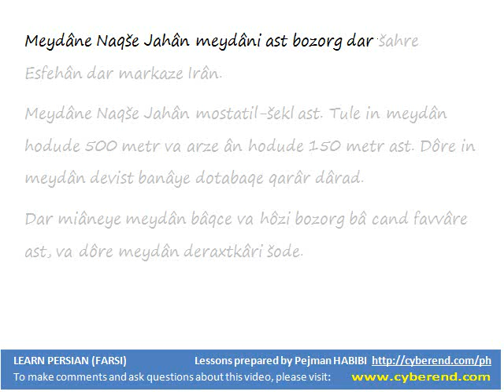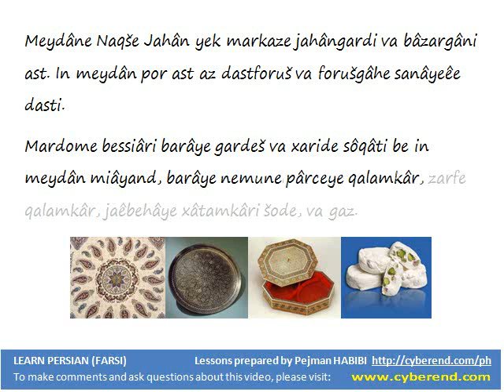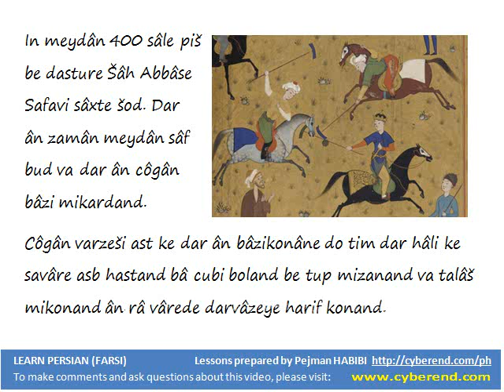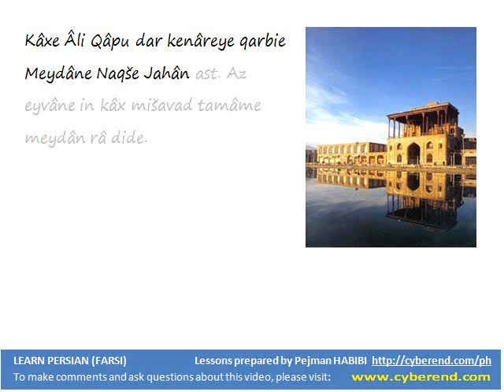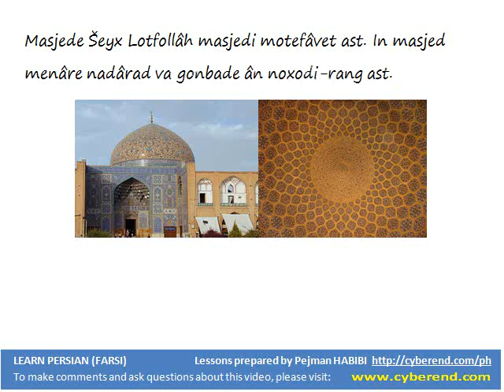Learn Persian (Farsi) - 03li019 - Lower Intermediate - Meydaane Naqshe Jahaan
About this series:

Pârsi, Zabâne Zende (Persian, the Living Language) is a series of video activities to help you learn Persian (Farsi) as spoken in Iran.

It uses an intuitive and systematic approach to help you learn Persian (Farsi) through Persian without using your mother tongue.

These videos are prepared by Pejman Habibi. For more information about the author please

About this video: This Lower Intermediate level video is a simplified text describing the historical Naqshe Jahan Square in Isfahan, Iran. .